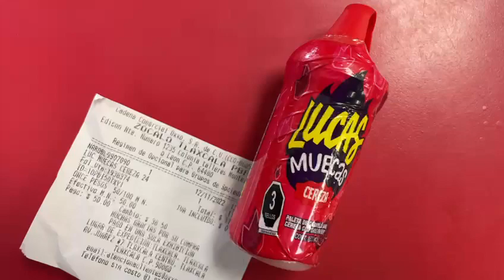Pese a su prohibición, continúa venta de “Lucas muecas” en establecimientos del estado de Tlaxcala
🎥Pese a su prohibición en escuelas, continúa la venta de “Lucas muecas” en establecimientos del estado de Tlaxcala
Vía; Richard Castillo //Es Imagen//